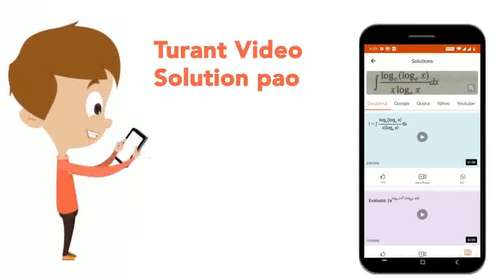A Young\'s double -slit experiment is performed using monochromatic light of wavelength lambda. ...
A Young\'s double -slit experiment is performed using monochromatic light of wavelength lambda. The intensity of light at a point on the screen, where the path difference is lambda is K units. The intensity of light at a point where the path difference is lambda/6 is given by (nK)/12, where n is an integer. The value of n is ____________
Class: 12
Subject: PHYSICS
Chapter: JEE MAINS 2020
Board:IIT JEE

👉 Have Any Query? Ask Us.